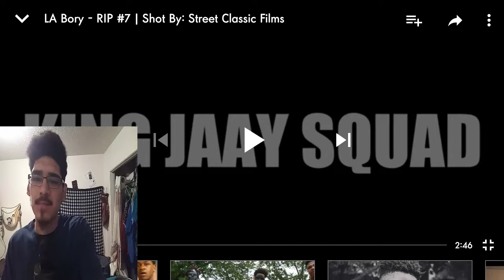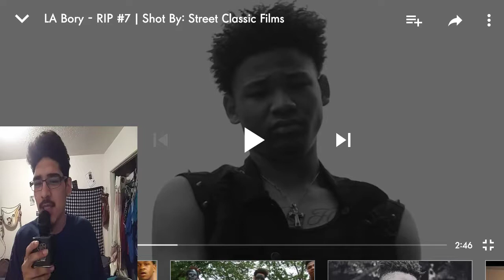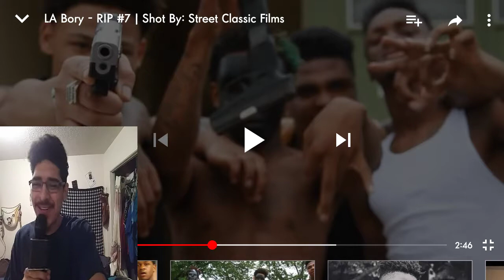Bubbadafoo reaction to La bory rip #7 diss